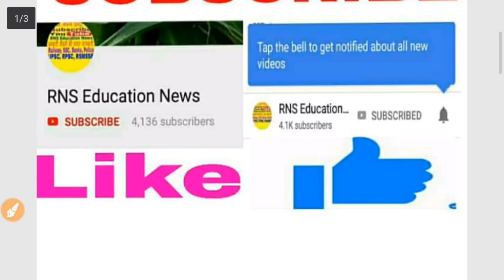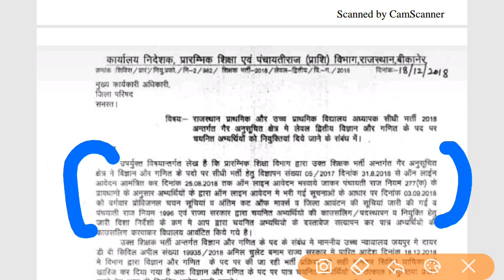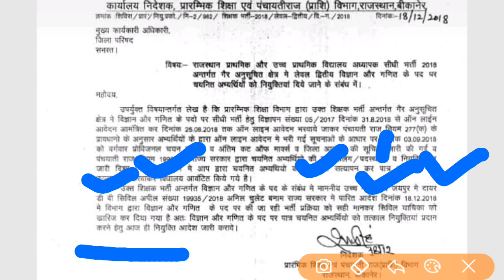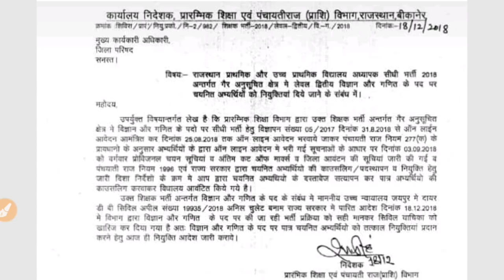level#2 Sci-math Posting ||लेवल 2 साइंस मैथ नियुक्ति आदेश जारी ||बडा़ अपडेट